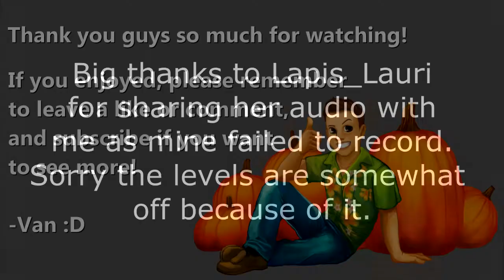Minecraft Building Game with Baj, JustVan, BlueBayou & Friends - 12 - Slick Willy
More fun with SethBling's Building Game!

Buy minecraft at minecraft.net